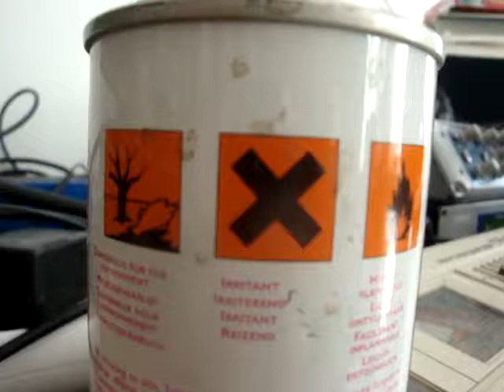Acid Warriors Live Acid Jam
Future Retro 777